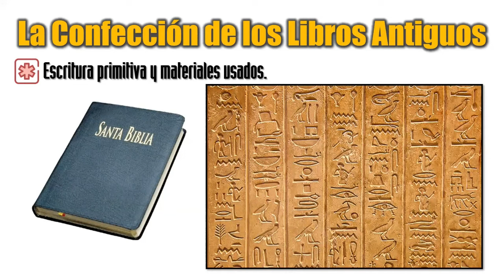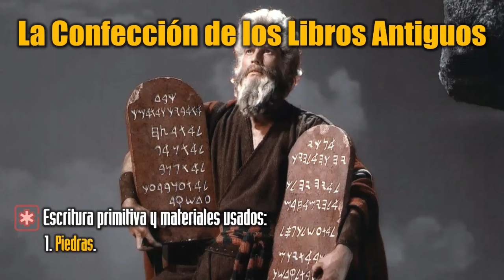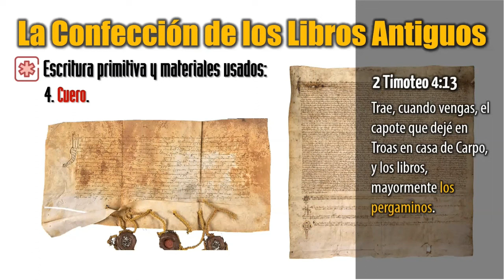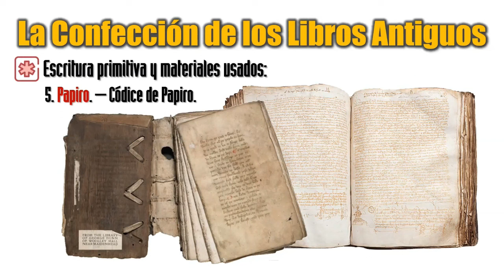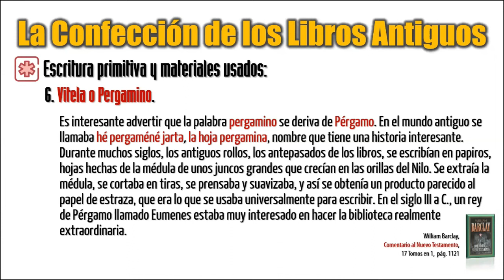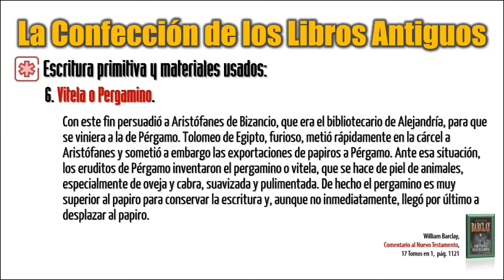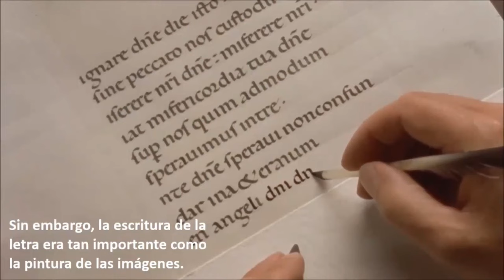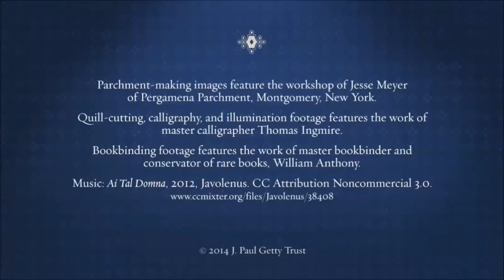La confección de los libros Antiguos | 📖¿Cómo nos llegó la Biblia?📖 Ep. 1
Episodio #1 de la serie: 📖 ¿Cómo nos llegó la Biblia? 📖